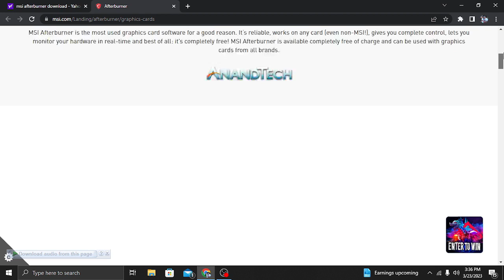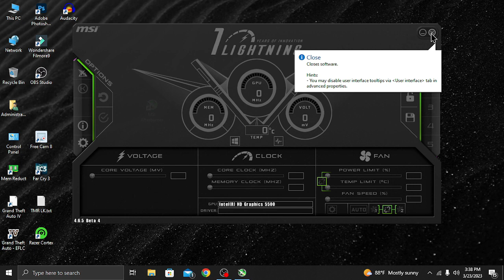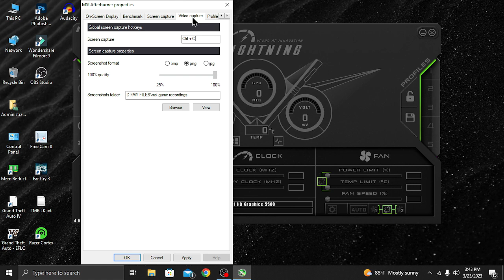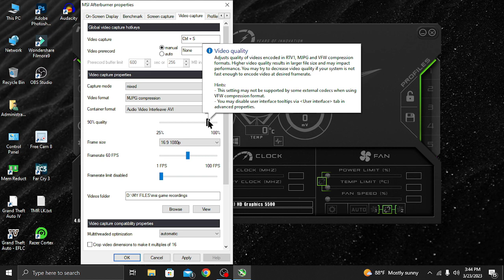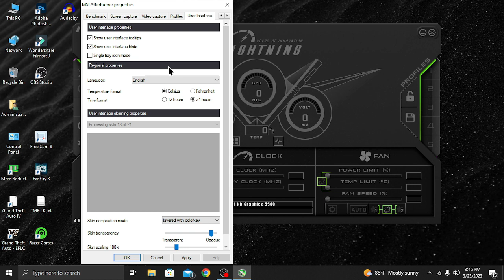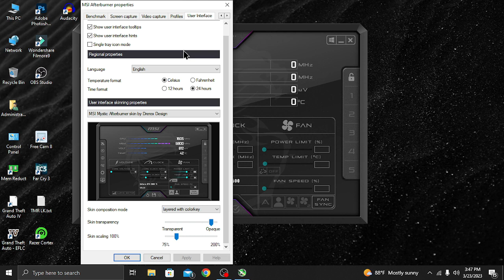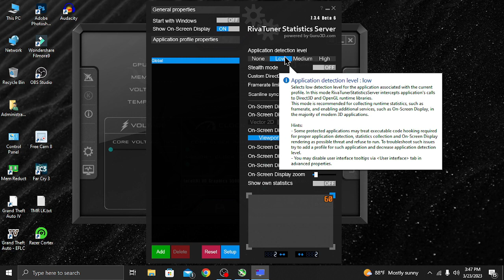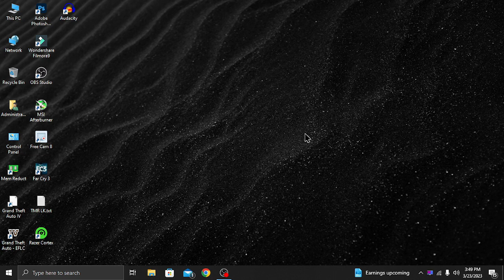Gamersලට ප්‍රයෝජනවත් වන MSI Afterburner කියන්නේ මොකක්ද?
🔰Timestamps🔰
💠00:00 - Intro
💠02:07 - Download Afterburner
💠02:43 - Afterburner Tutorial
💠14:17 - End

💠4GB Ram
💠Intel HD Graphics 5500
💠Intel core i3 5005U Processor
💠500GB Hard disk (HDD)

🔴MSI Afterburner application එක වැඩ
      කිරීම සදහා Direct X අවශ්‍ය වේ.එම නිසා
      මම කලින් කරපු video එක බලන්න.

😀😀පරිස්සමින් ඉන්න GOOD BYE💖💖